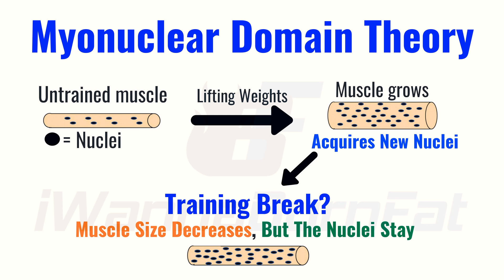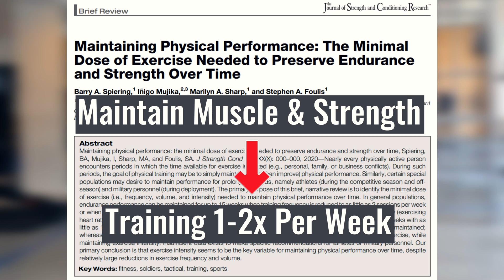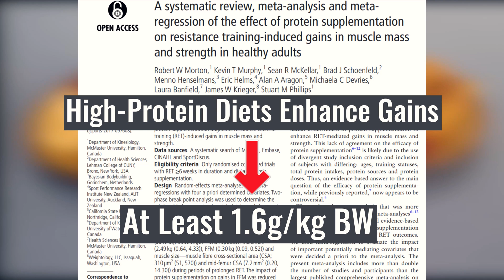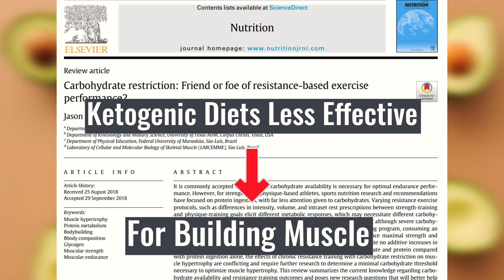How To Rebuild Muscle After A Break (3 Science-Based Tips)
Want to regain muscle after a training break? I got you covered!

After a year of lockdowns and perhaps less consistent training, it’s common for people to experience some loss of fitness progress. Fortunately, rebuilding muscle after training is not a complex process. If you get back into training with a solid plan, you will experience faster-than-usual progress and eventually get even better gains than before lockdowns happened. So in today’s video, I will discuss 3 science-based tips that will help you rebuild your fitness if you had to take a step back recently.

You may have heard of the term "muscle memory". Even though your muscles technically don't have a memory, muscle memory refers to how it's relatively easy to regain the muscle you lose due to inactivity.

A leading theory about muscle memory is that muscle memory works because you retain the nuclei you acquire as a result of lifting weights even when you take a long training break. Nuclei are essentially the control centers of your muscle fibers. Acquiring new muscle nuclei allows for more muscle growth to occur. Not to mention that if you had some activity throughout the week, you may not have lost a lot of muscle in the first place. Most people can maintain muscle while training only 1-2x per week.

I hope this sets the tone for the rest of the video, which is that even if you had very inconsistent months of training, you may be in a better position than you think and you can regain lost progress quickly. See the timestamps below for the specific tips:

0:00-1:41 Muscle Loss & Muscle Memory
1:42-2:59 Tip #1: Intro Training Cycle
3:00-4:24 Tip #2: Refocus on Progressive Overload
4:25-6:20 Tip #3: About Calories & Macros
6:21-7:01 Summary & Conclusion